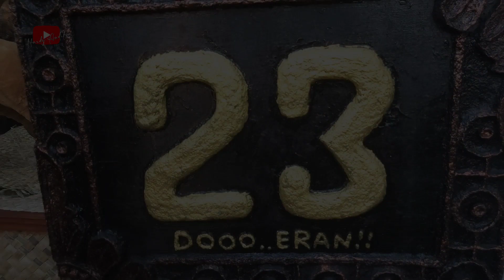SANG KALA BRAHMA - Ogoh ogoh Br. Pangkung Prabu Tabanan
Penilaian Lomba Ogoh - Ogoh banjar pangkung
Penilaian Lomba Ogoh - Ogoh banjar grogak tengah
Penilaian Lomba Ogoh - Ogoh banjar tegal belodan
penilaian Lomba Ogoh - Ogoh banjar grogak gede
Penilaian Lomba Ogoh - Ogoh Tabanan
Penilaian Lomba Ogoh - Ogoh Desa Adat kota Tabanan 2023
pawai ogoh ogoh tabanan 2023